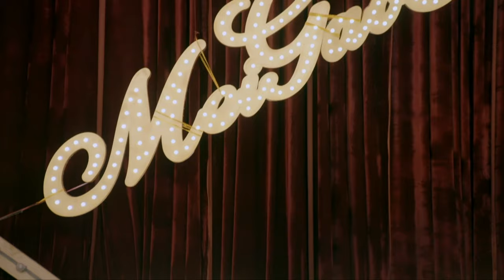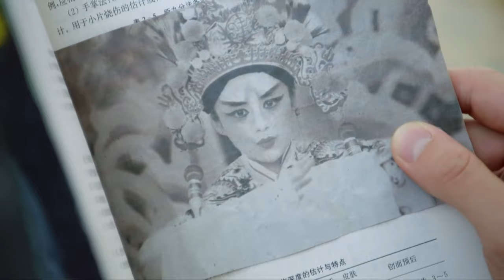Memberi Anda Kehidupan Seperti Mimpi丨EP06丨Yilong Zhu&Yuexi An丨Republik Cina cinta丨Drama China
Memberi Anda Kehidupan Seperti Mimpi
Pada musim panas 2016, seorang gadis bernama Lin Jingyun datang ke kampung halamannya di Shanghai untuk beberapa gangguan. Pada saat ini, rumah tua keluarga Lin ditutupi dengan koran dan relik Shanghai tua yang berharga, yang merekam kisah-kisah tahun-tahun itu. Lin Jingyun secara tidak sengaja mengeluarkan sebuah majalah, yang secara tak terduga merekam kisah cinta neneknya. Pada akhir 1920-an, Shanghai, geng keluarga Hong, chaebol keluarga Lin, dan kantor polisi keluarga Xu berdiri di atas satu sama lain. Ketiga keluarga ini menempati Pantai Shanghatani. Di bawah permukaan bergaul dengan damai, sesuatu benar-benar terjadi.
Di Teater Longfu, Tianying menyamar sebagai seorang pria dan naik ke panggung sebagai ganti tuannya, Jiu Suihong hanya untuk keadaan darurat, tetapi tiba-tiba menjadi hit. Ini juga membuat Luo Fusheng, kepala kedua Hong Gang, dan Xu Xingcheng, putra keluarga Xu, jatuh cinta padanya pada pandangan pertama, dan masing-masing dari mereka mulai mengejarnya.
Ini adalah pertama kalinya Tian merasakan cinta. Dia berpikir bahwa Xu Xingcheng yang anggun dan lembut akan menjadi cinta pertamanya yang manis. Tapi dia selalu bertemu Luo Fusheng tanpa hambatan secara tak terduga, dan memiliki hubungan dekat. Tanpa disadari, emosi batin Tianying juga berubah secara diam-diam.
Namun, Hong Lan, putri keluarga Hong, naksir Luo Fusheng, jadi dia menempatkan Tianying ke dalam banyak kesulitan. Bagaimana Tianying akan memilih, dan apa yang akan terjadi dengan cintanya?

Yilong Zhu - FuSheng Luo/MuSheng Cheng
Yuexi An - RuoMeng Lin/ TianYing Duan/JingYun Lin